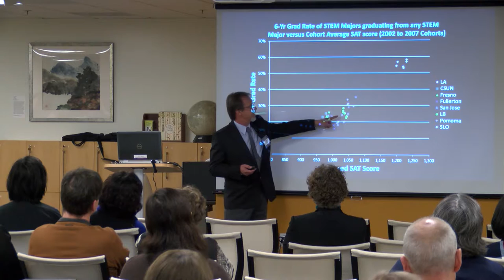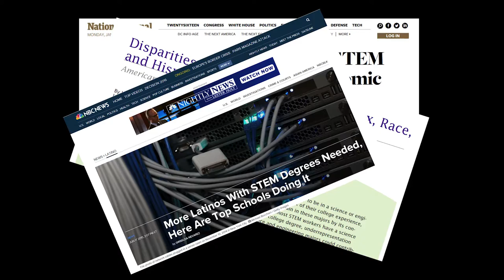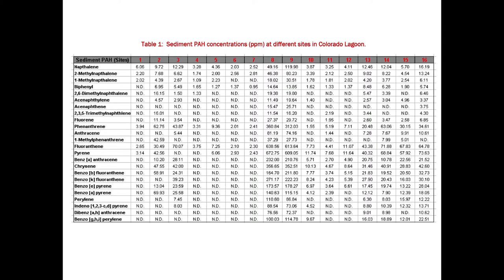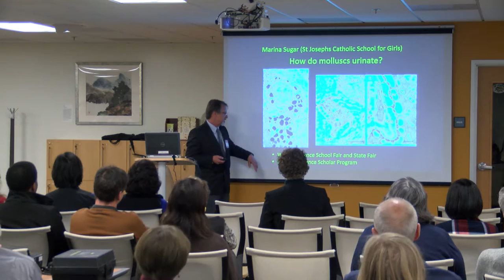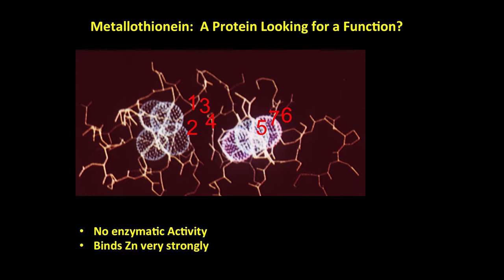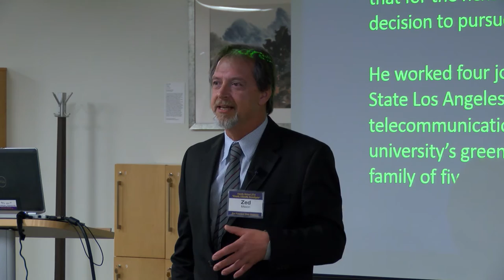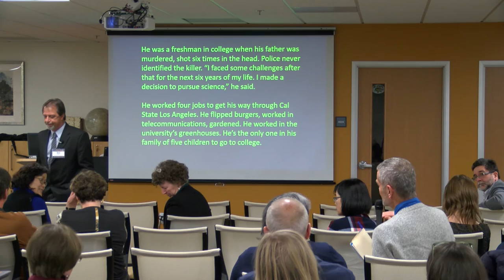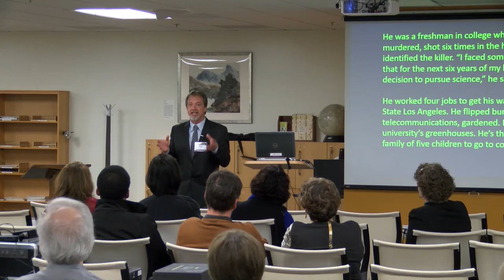Keynote Address: Dr. Zed Mason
On January 25, 2016, Dr. Zed Mason presents his keynote speech for the SF State Faculty Retreat 2016.  Dr. Mason’s teaching, research and scholarship path as a faculty member and his dedication to student engagement in research provide an exciting backdrop to the theme of the retreat: Create, Educate, Investigate!

Until recently Dr. Mason served as the Interim Assistant Vice Chancellor for Research Initiatives and Partnerships at the CSU Office of the Chancellor.